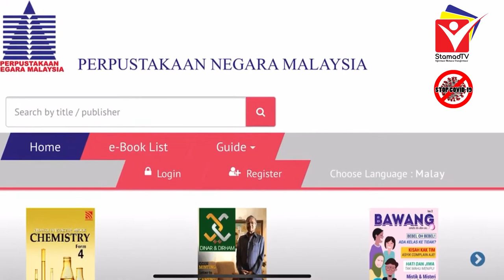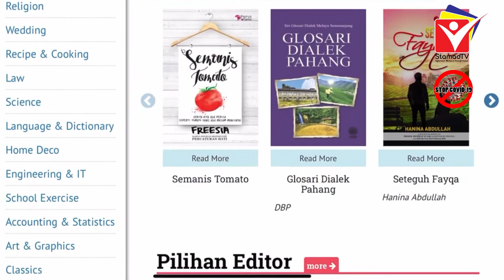EPISOD 47 : Ayuh Membaca Ucapan Tuan Pengetua sempena Kempen Bulan Membaca